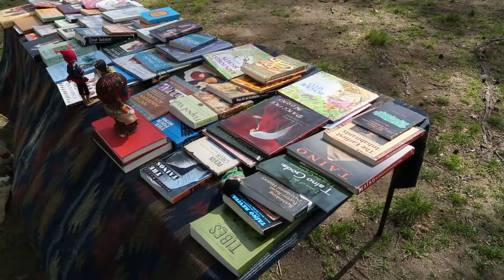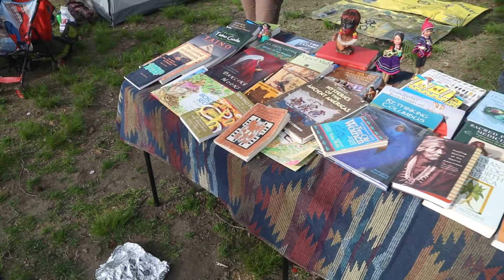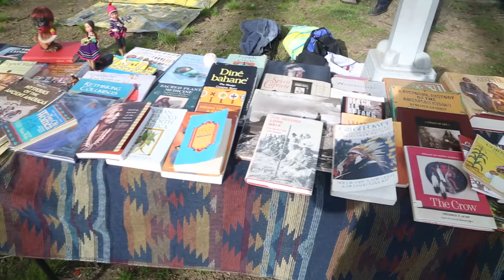4o Aniversario de ZENKA SUNQU - completo